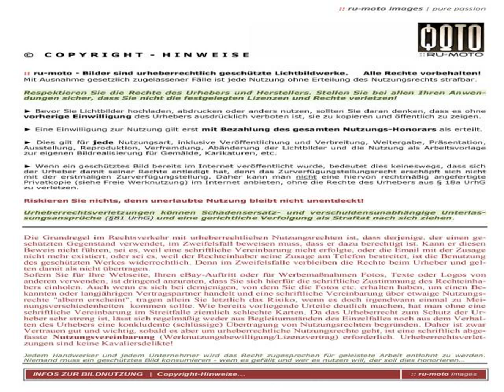Alfa Romeo 8C Racing Cars in Portugal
Video material about Alfa Romeo 8C Racing Cars in Portugal taken from flickr.